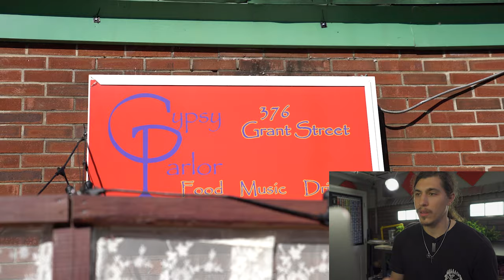Behind the Scenes - "Goodbyes" Post Malone - Music Video REMAKE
We remade the "Goodbyes" music video by Post Malone for only $200! Check out our behind the scenes look on how we made it happen.

"Squeeze & Thanks" is an accordion cover artist from Buffalo, New York. Pairing his background in filmmaking with the accordion, we aim to inspire newcomers to pick up the instrument and join the accordion community.

Learning the Accordion?? Download your FREE Accordion Chord Chart!